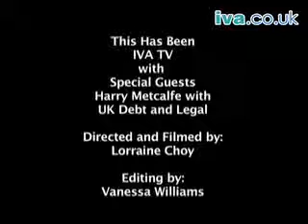Credit Show: Harry Metcalfe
IVA TV attends the Credit Today Show and speaks with Harry Metcalfe, the business development manage